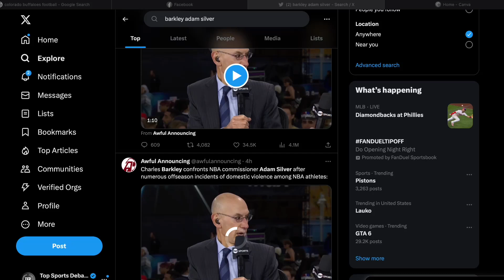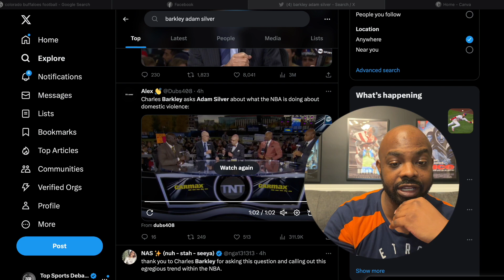Charles Barkley Confronts Adam Silver About NBA Domestic Violence Policy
FanDuel

PrizePicks

DraftKings

💎 Crypto💎

📈Investing📉

📘Facebook Groups📘

🆒Social Media🆕

🔑Affliate Links🔑